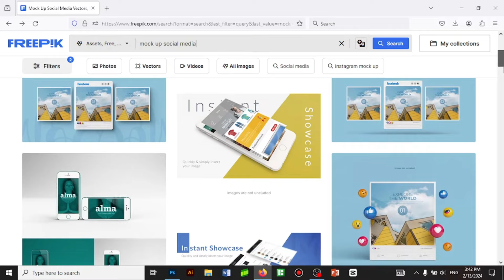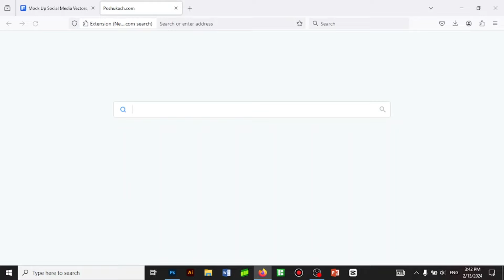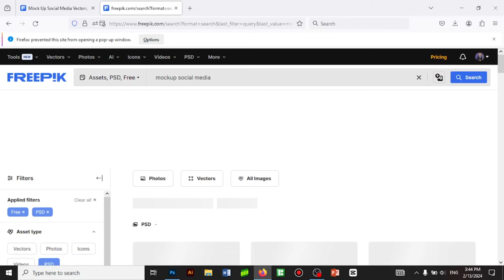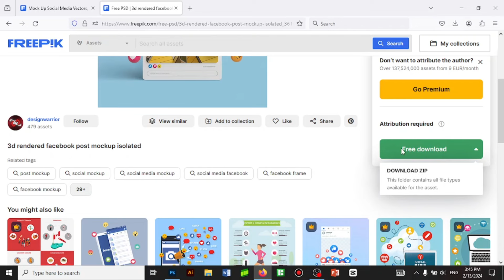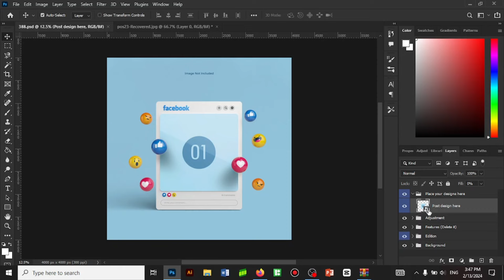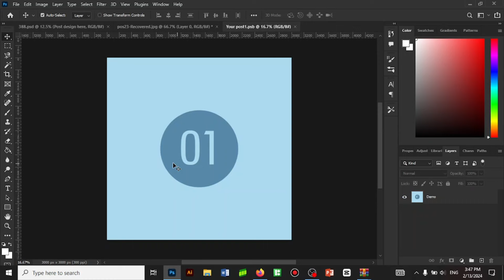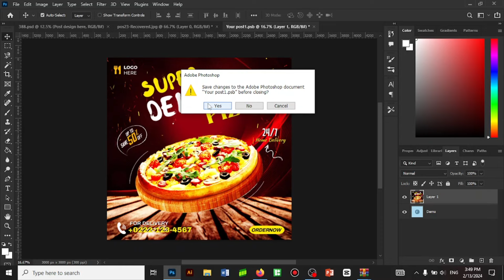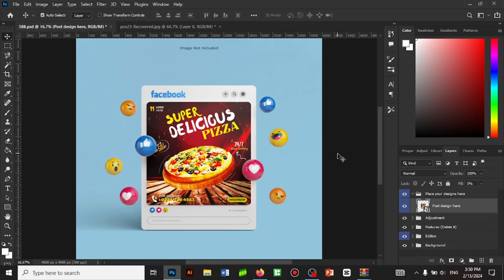SIDA LOO SAMEEYO | MOCKUP DESIGN | PHOTOSHOP | Maan Graphics 2024